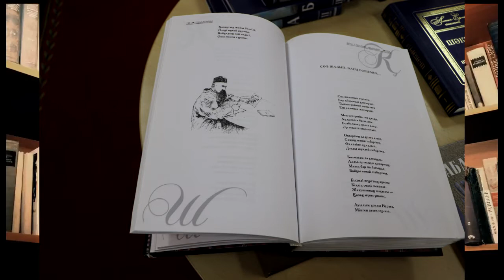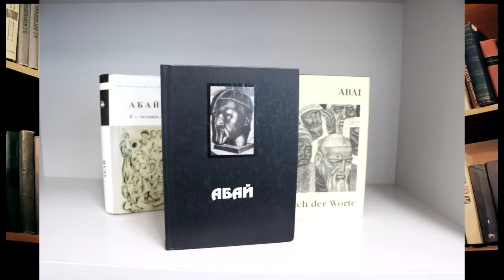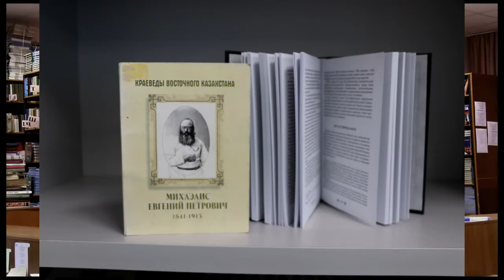Кітапхана сөрелерінде...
На книжных полках библиотеки…
  Кітапханаға келіңіздер
Приглашаем в библиотеку